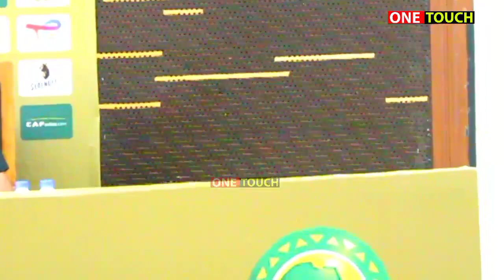🔴HIMID MAO MKAMI;ATAJA SIFA ZOTE ZA PITSON MOSIMANE KWA FURAHA/BANGLA BADO MTOTO KWANGU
Mimbayazuchu yazua utata ukweni kaka wa zuchu afichua harusidiamond wazae baada ya ndoa
Tufollow katika ukurasa wetu wa instagram  @PLANTAMEDIA
Na kulike facebook page planta media